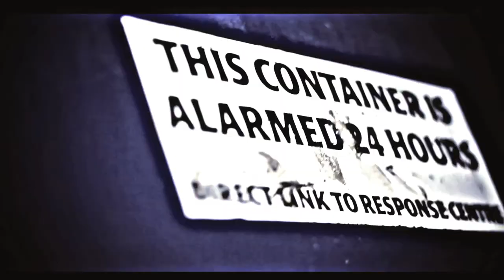UKD.TV - Stamma Kid ft Ras Strika - Friend [MUSIC VIDEO]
UK Dancehall TV - The UK's leading broadcaster for Reggae Dancehall music and culture.

Stamma Kid ft Ras Strika - Friend

Directed by: Nathan Small